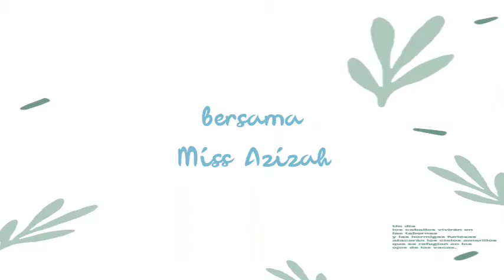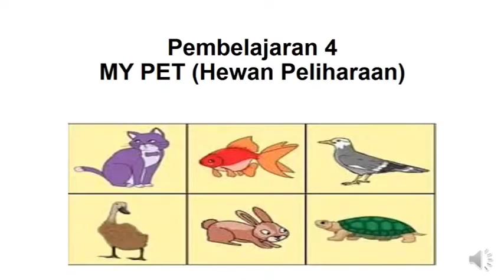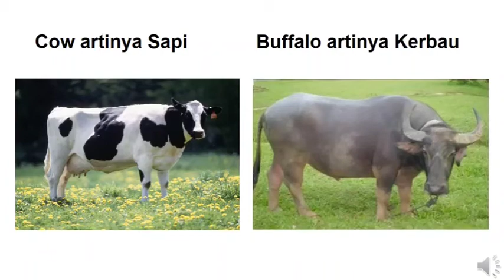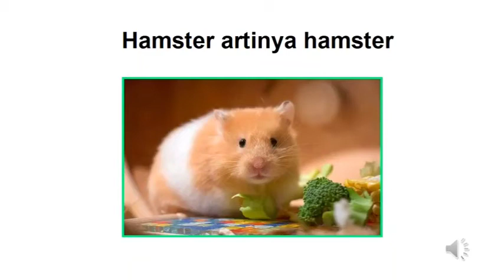Kelas 1 "MY PET" Pembelajaran Bahasa Inggris Sekolah Dasar